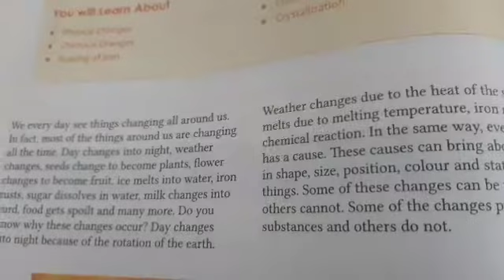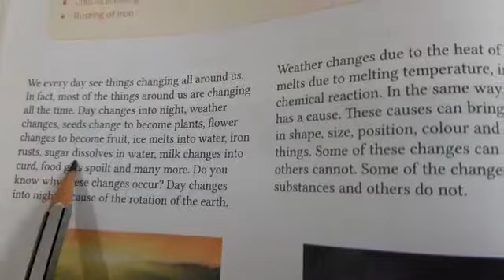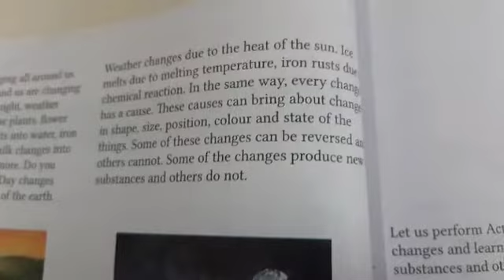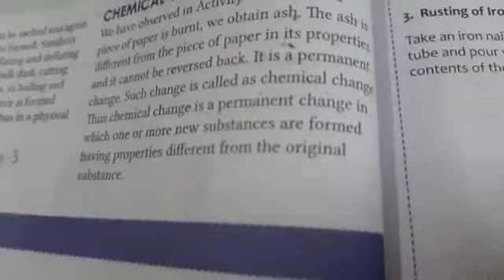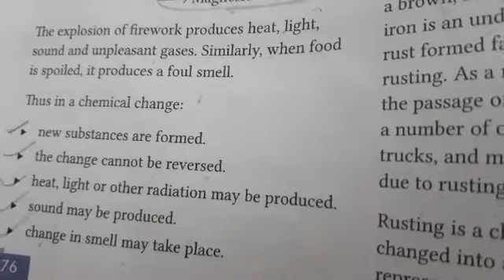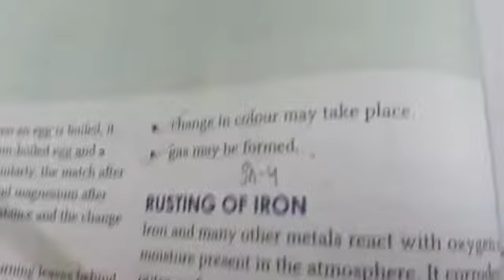CLASS 7TH,SCIENCE, CH 6,P 1,13 08 21 672x378